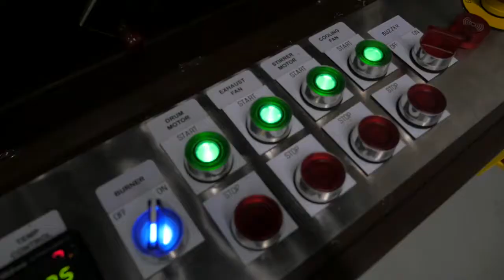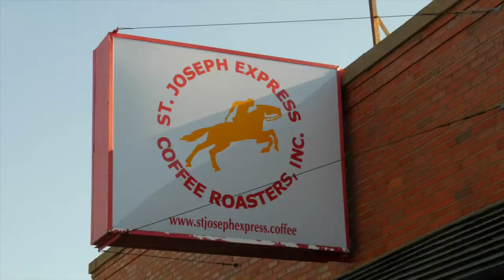St Joseph Express Coffee Roasters Inc ST Joe TV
"Neighbor Nick"